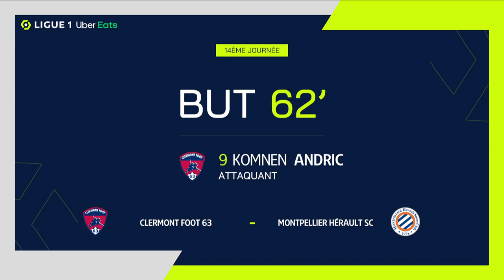Goal Komnen ANDRIC (62' - CF63) CLERMONT FOOT 63 - MONTPELLIER HÉRAULT SC (1-1) 22/23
"CLERMONT FOOT 63 - MONTPELLIER HÉRAULT SC (1-1) Komnen ANDRIC (62')  goal. CLERMONT FOOT 63 vs MONTPELLIER HÉRAULT SC Goals in video

Ligue 1 Uber Eats - Season 2022/2023 - Week 14 STADE GABRIEL-MONTPIED - Sunday 6 November 2022